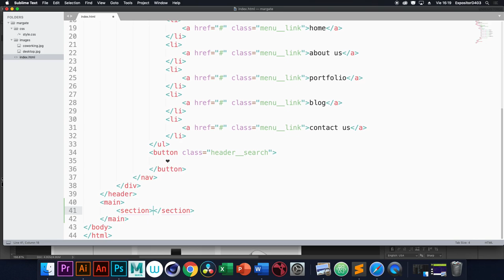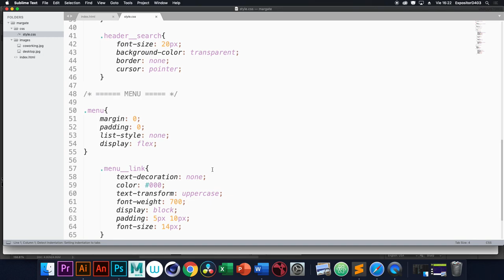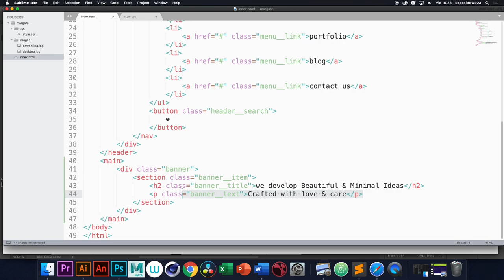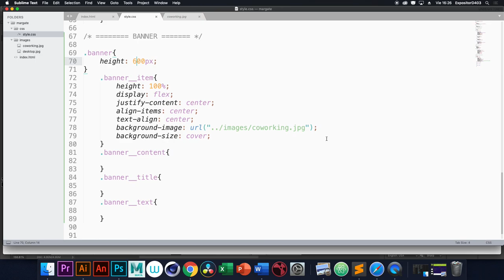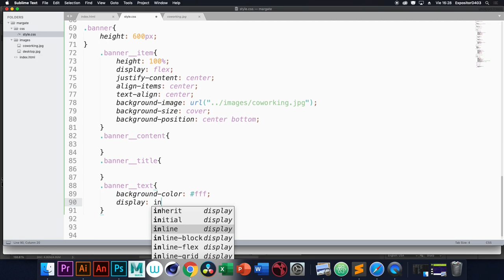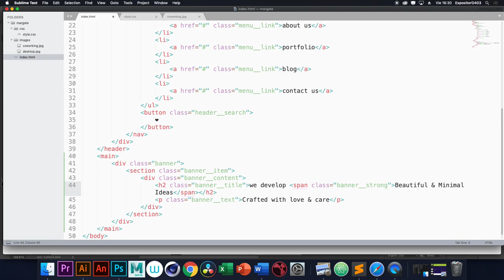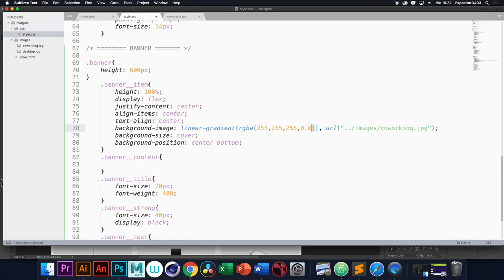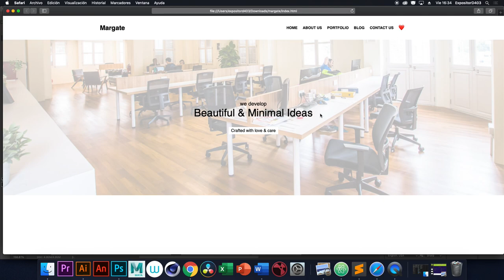Maquetación CSS - Landing Page ( Slideshow )